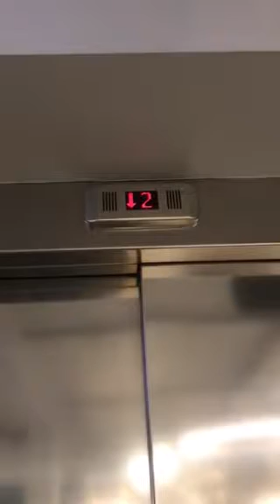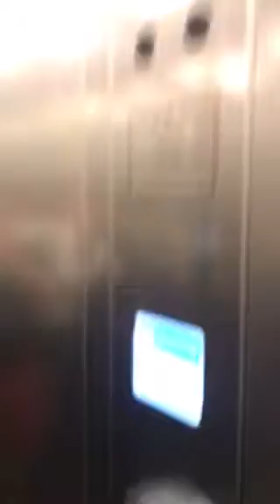Thyssenkrupp Elevator At The Life Style Sport Dublin